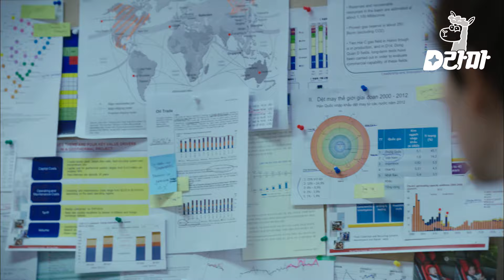EP1-07 남 일 같지 않다ㅠㅠ 누구나 신입사원 때 생긴다는 전화 공포증😖 (ft. 찰진 러시아어 뽐내는 안영이)